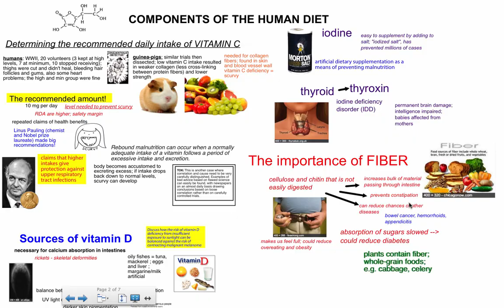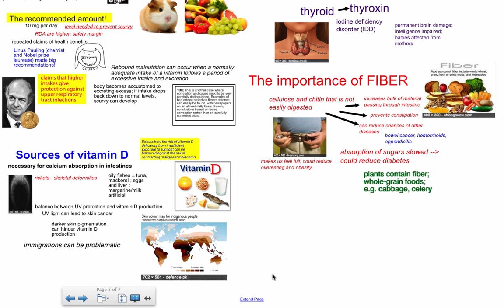Components of Human Diet Part 2 (IB Biology)